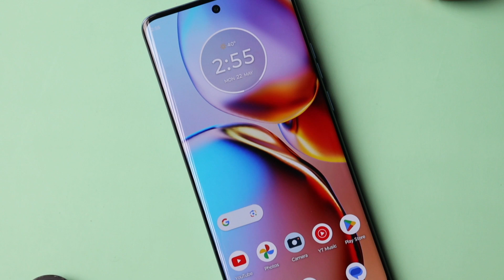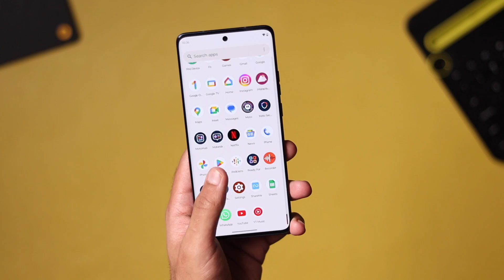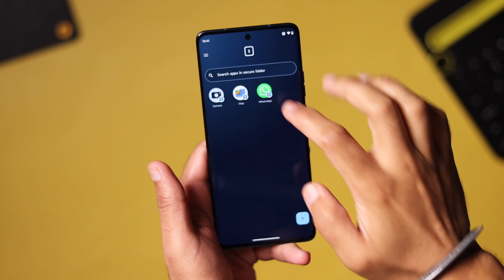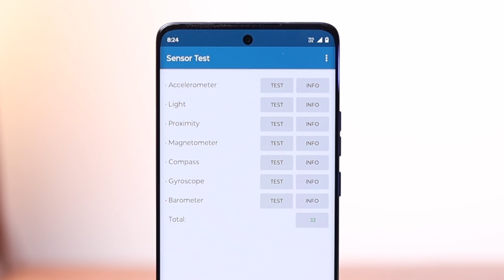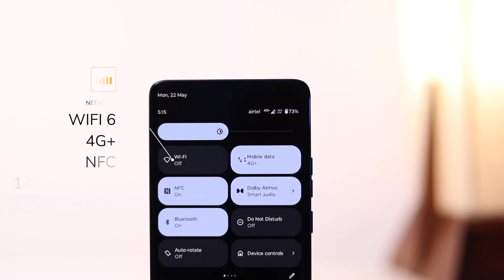New MOTO EDGE 40 is Hatke - WaterProof + Wireless Charging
Moto Edge 40 - Unboxing & Review

So in these video I have discussed all the small things in depth about Moto Edge 40 and is it worth buying and is it better then Vivo V27 and Nothing Phone 1 . I hope you all love this video

Time Stamp -
1. Intro - 00:00
2. Unboxing of Moto Edge 40 - 00:14
3. Design of Moto Edge 40 - 00:46
5. Build of Moto Edge 40 - 01:13
6. Display of Moto Edge 40 - 01:30
4. Fingerprint of Moto Edge 40 - 02:10
7. Sound Quality of Moto Edge 40 - 02:18
8. Software Performance Moto Edge 40 - 02:32
9. Performance of Moto Edge 40 - 03:40
10. Gaming Performance of Moto Edge 40 - 04:17
11. Heating Test of Moto Edge 40 - 04:39
12. Camera of Moto Edge 40 - 04:55
14. Video Quality of Moto Edge 40 - 05:25
13. Selfie Camera of Moto Edge 40 - 05:55
15. Network of Moto Edge 40 - 06:29
16. Battery Life of Moto Edge 40 - 07:01
18. Conclusion - 07:13
19. Outro - 07:22